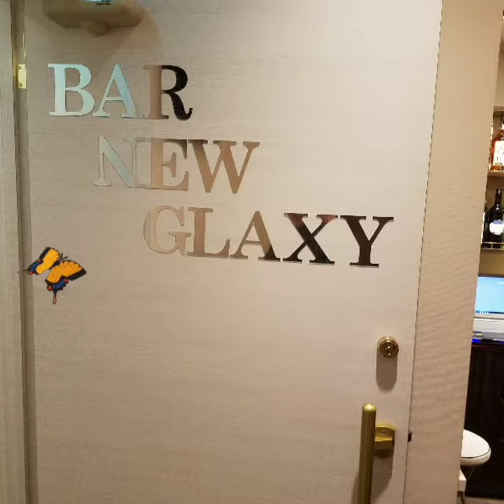Newglaxy Luxury Bar in Tokyo kinshicho.